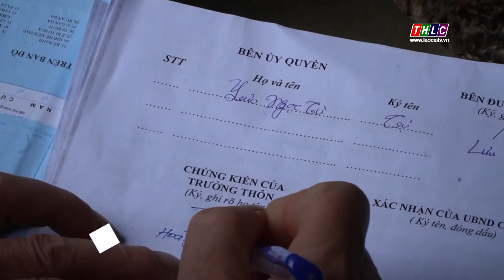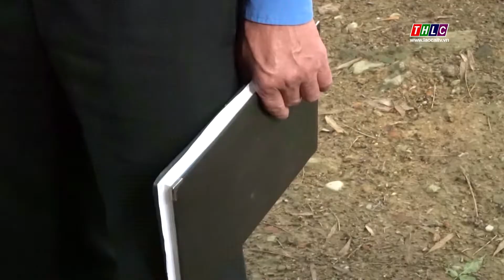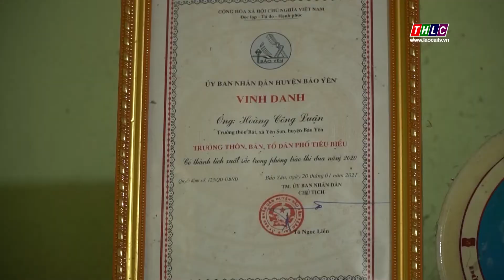Người có uy tín - Cầu nối giữa ý Đảng - lòng dân | THLC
Laocaitv.vn - Đội ngũ người uy tín trên địa bàn tỉnh Lào Cai luôn phát huy vai trò, trách nhiệm của mình với cộng đồng, đóng góp tích cực trong việc tuyên truyền, vận động bà con ở các thôn bản đoàn kết, đồng lòng thực hiện tốt chủ trương của Đảng, chính sách pháp luật của Nhà nước. Ông Hoàng Công Luận ở thôn Bát, xã Yên Sơn, huyện Bảo Yên là một người như thế.

Đài Phát thanh - Truyền hình Lào Cai